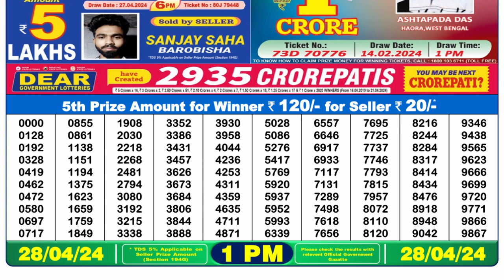🔴 Lottery Sambad Live 01:00pm 28/04/24 Morning Nagaland State Dear Lottery Result Pdf Download